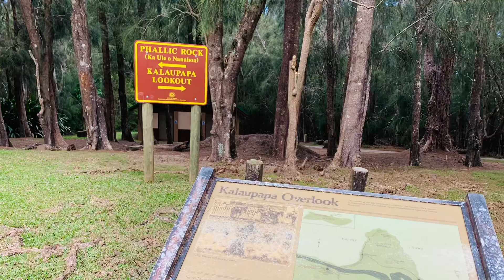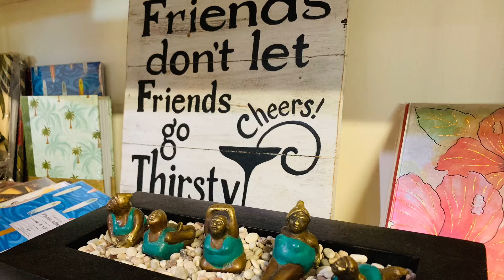Molokai, Hawaii - iamFaB.us (H)